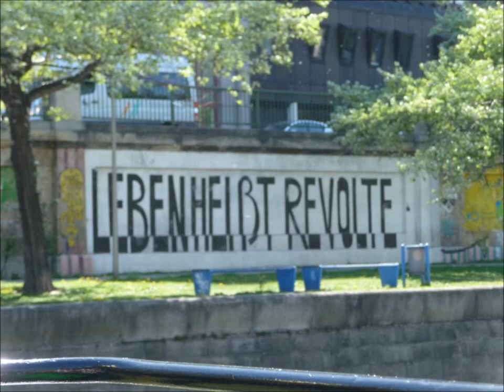Wenen 1, times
University of Vienna, founded in 1365 was the first University in German speaking area. Communication was in latin. The faculty of theology  was established in 1384. Untill the end of the eighteenth century the University has been an autonomous organisation, not open for women untill 1878. The first woman obtained a doctorate in 1897.
The Anchor Clock at 'Hoher Markt' -built between 1911 and 1917- bridges two insurance company buildings, where it is Highnoon always. 2 The empire has faded, the grandeur remains.Clip-clopping of horses' hooves on the cobbled streets; fiakers waiting in front of Leopoldinischer Trakt at Heldenplatz, Hofburg and next to Stephansdom.